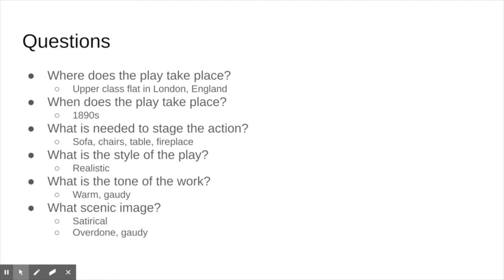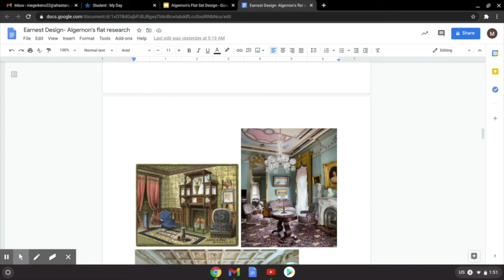The Importance of Being Earnest - AHA Fall Play 2020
Academy of Holy Angels Starlight Productions presents The Importance of Being Earnest by Oscar Wilde in Reader's Theater style.